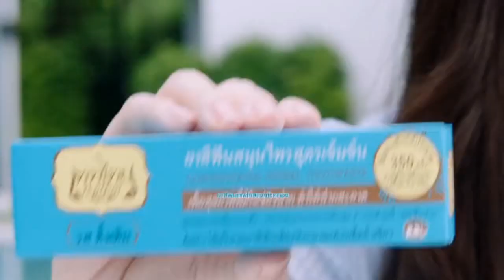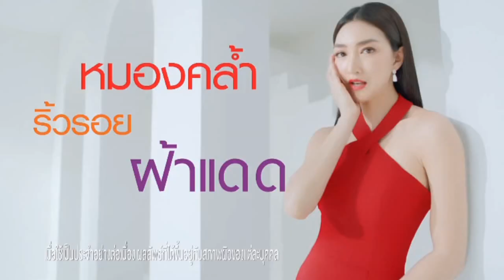โฆษณาไทย 2565 - 1,131